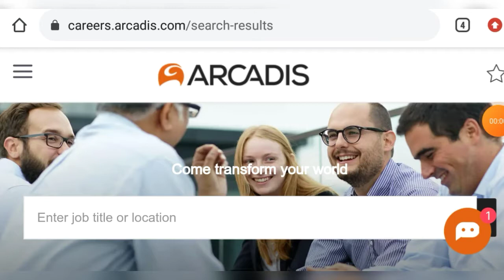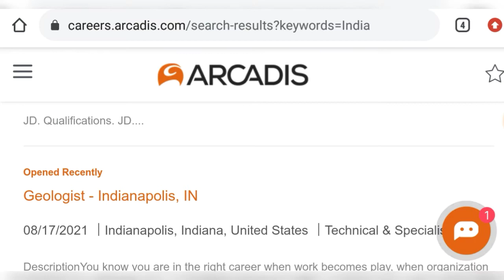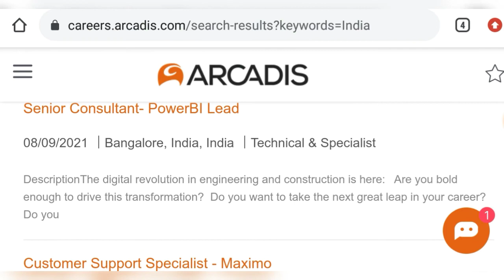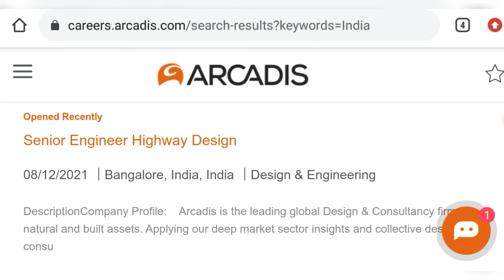Arcadis Job Vacancy 2021| Fresher Job Requirements | B.Tech, ME (Mechanical, Electrical,Engineers)